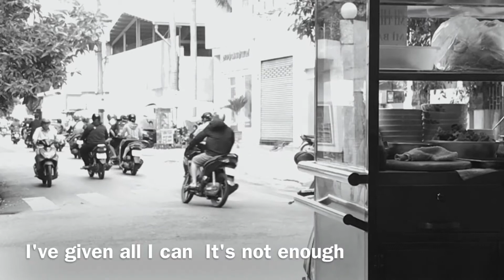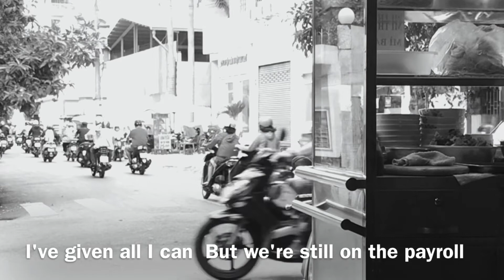[ベトナム x 弾き語り] Karma Police / Radiohead Acoustic Cover + Saigon’s scenery 2020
Reuploaded
For A Minute There I Lost Myself, I Lost Myself